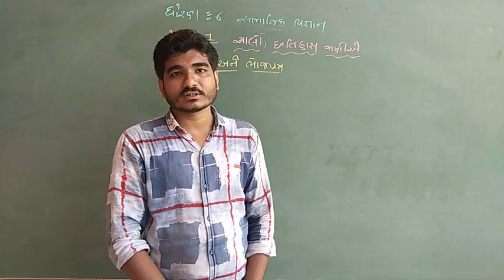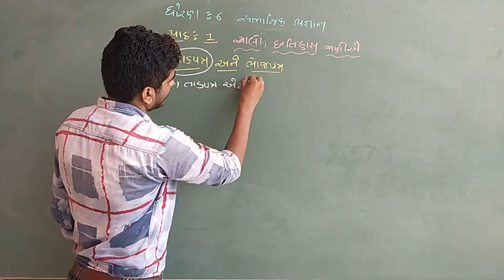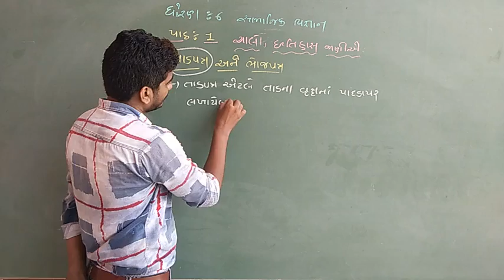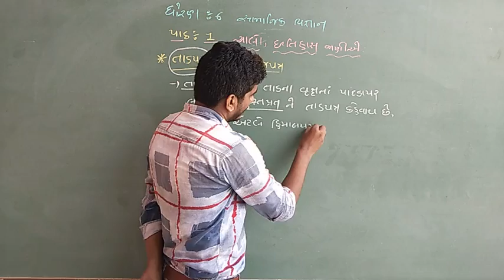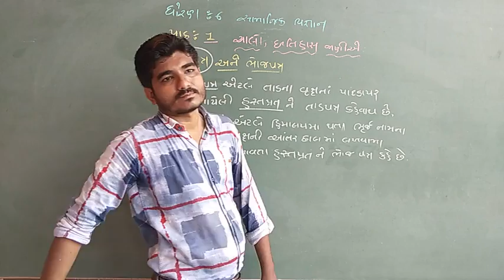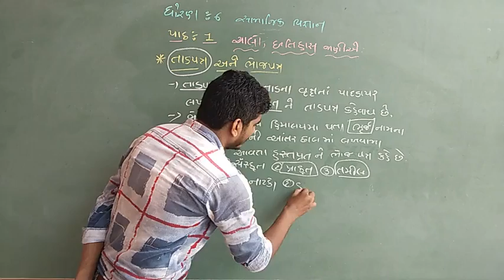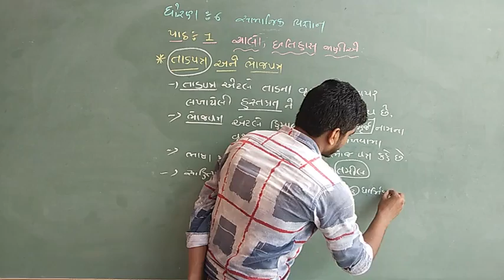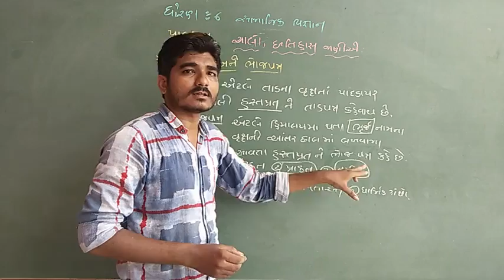સામાજિક વિજ્ઞાન | std - 6 "પ્રકરણ-1" PART - 2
સામાજિક વિજ્ઞાન | std - 8 | shree sahajanand swami gurukul - vanthali